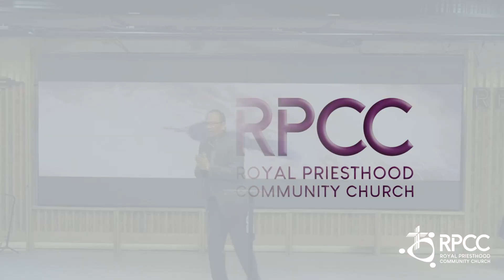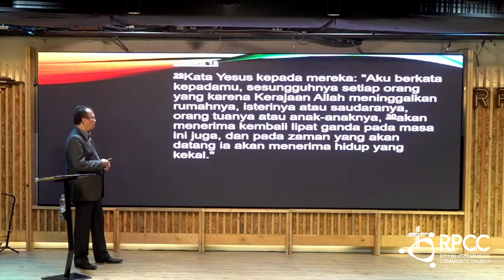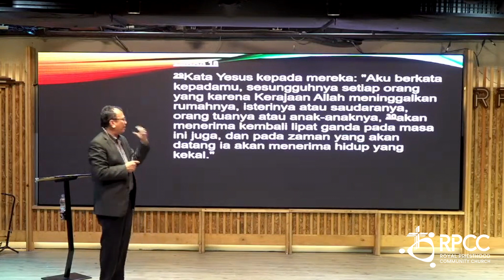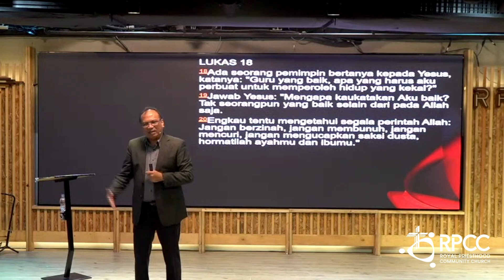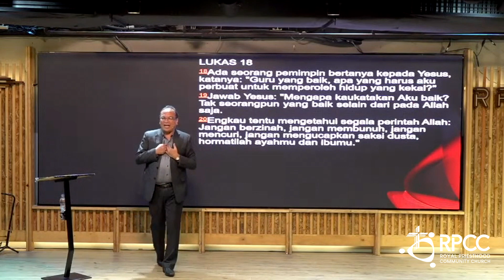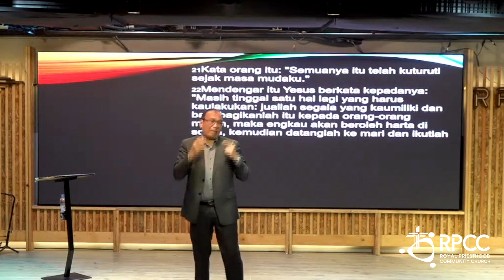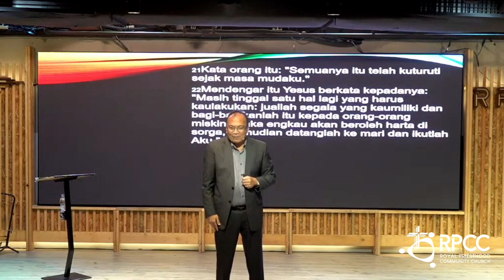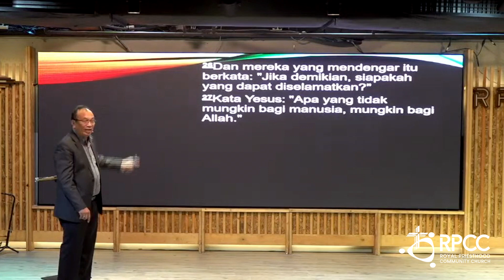HARTA DI SORGA | PDT. ELIM SIMAMORA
- Follow instagram @rpcchurchmdn untuk informasi kegiatan gereja.
- Hubungi sekretariat RPCC untuk informasi lebih lanjut 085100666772